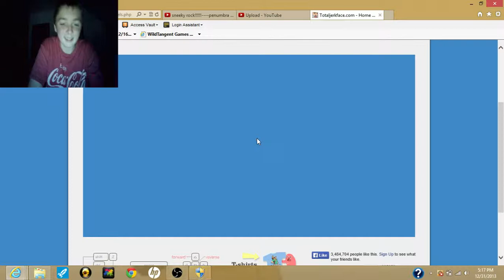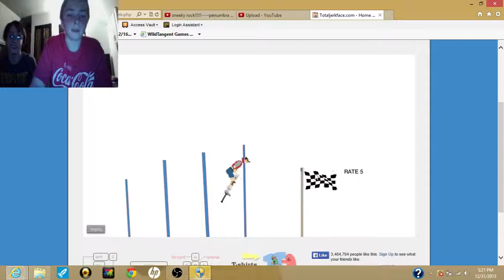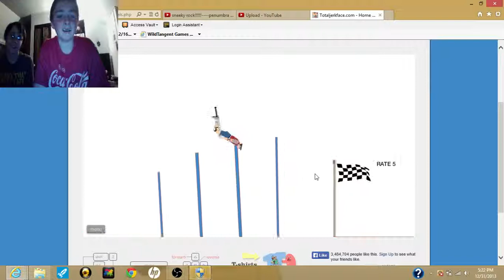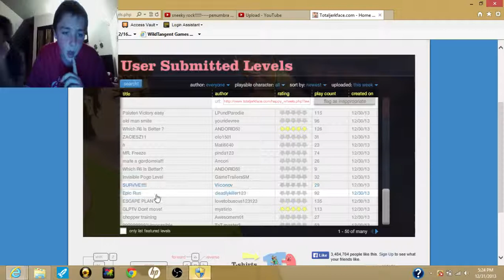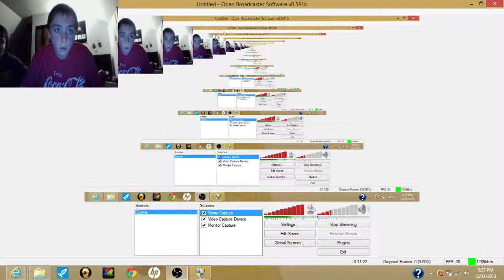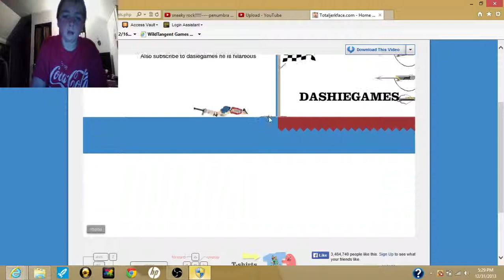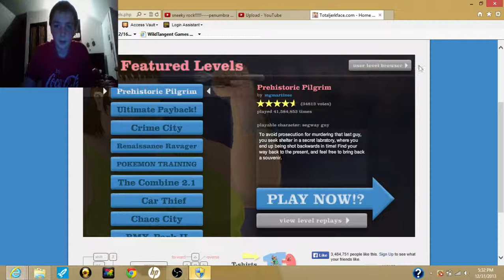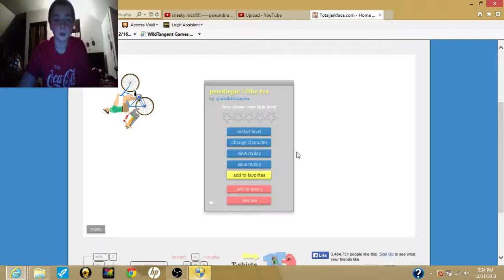Pogo Mania--- Happy Wheels Part 3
Link to Happy Wheels Enjoy!